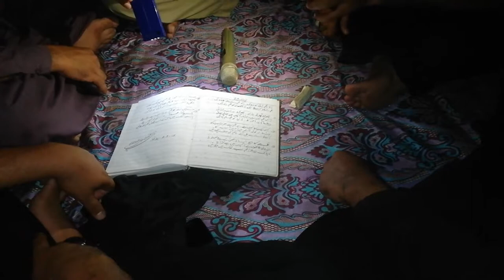11 Muharram Azadari 1440 hij